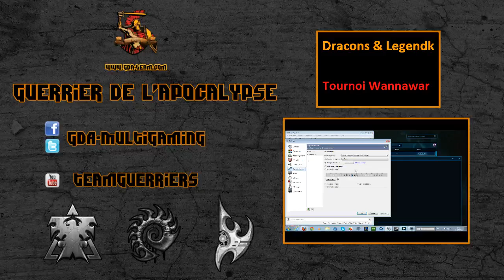[SC2] VOD du tournoi Beginners de la nuit du 05/07/13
VOD du tournoi Starcraft 2 Beginners de la nuit qui a eu lieu le 05/07/13.